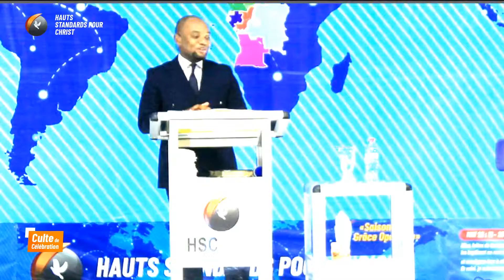Dieu a t-il réellement dit ? (Partie 1) - Pasteur Roland ELENGA